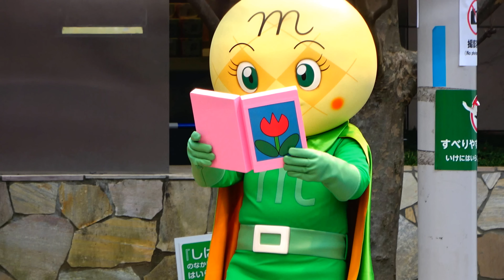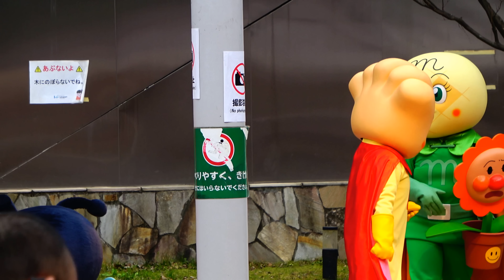アンパンマン ショー [4K]「みんなでさがそう！ ゆめの花」 Anpanman show 4K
アンパンマンショー  [4K]「みんなでさがそう！ ゆめの花」 Anpanman show 4K

クリームパンダちゃん

アンパンマンショー 【アンパンマン号発進！ アンパンマン、カレーパンマン、しょくぱんまん、メロンパンナちゃん登場】 最前列高画質 Anpanman kidsshow

アンパンマンショー [4K]「ありがとう10周年 アンパンマンと扇のきらめく夏まつり」アンパンマンミュージアム＆モール＠横浜

アンパンマン アニメ おもちゃ バイキンマン 福引 １等賞 アンパンマン ジュース 飲み比べ ❤ アニメキッズ

アンパンマンショー [4K] 最前列　あかちゃんまん登場！ナガネギマン参上！Anpanman Show 4K